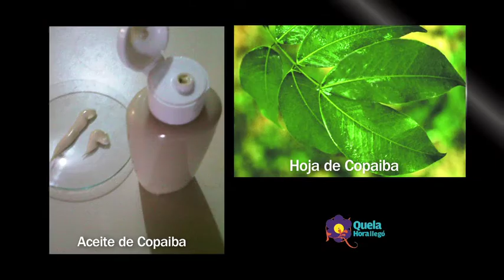Quela Hora Llego P22_4 HD Moda con Silvia Galvan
Quela Hora Llegó, programa producido por Otto Films Productions,
Conductores: Dra. Quela Márquez y Sergi Mass